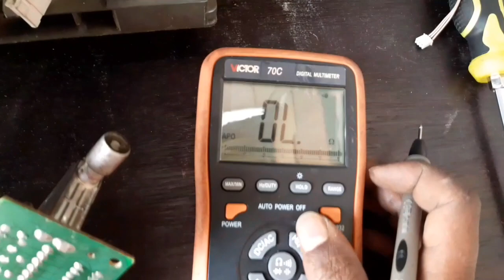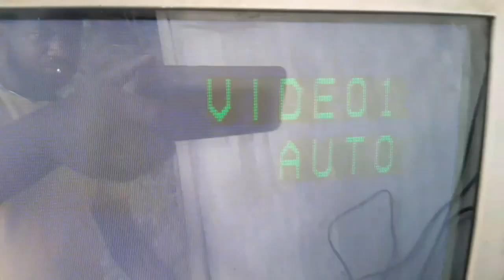How to repair vertical line on crt tv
Horizontal section fault.
In this YouTube channel i have a lot of explanations and solutions to repair a crt tv, led tv

repair, samsung tv repair, lg tv repair, samsung smart tv repair,

 crt tv half screen problem, crt tv horizontal line problem, crt tv power supply

 i hope you will be able to repair tv, repair LED, repair LCD, repair crt tv power
supply and many more at your home with your learning abilities.